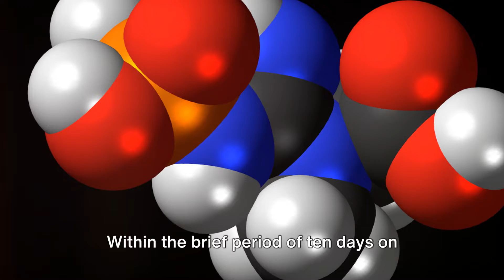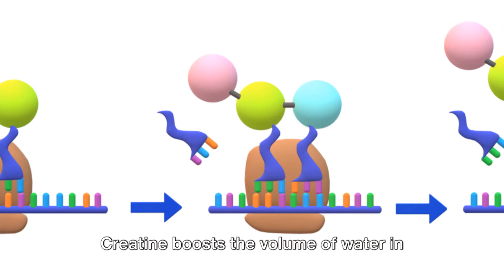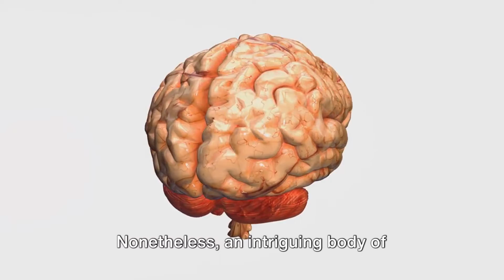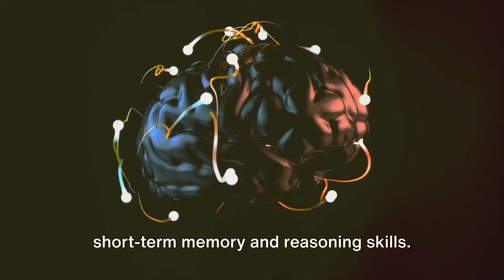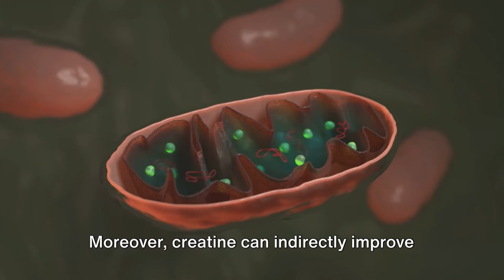What Happens To Your Body After 10 Days of Creatine (Real Impact)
In this thought-provoking video, we delve deep into the fascinating world of creatine intake and its impact on the human body. Join us on an enlightening journey as we explore the effects of 10 days of creatine intake on muscle growth, cognitive benefits, and much more. Discover the science behind this popular supplement and its potential to enhance your overall well-being.

OUTLINE:

00:00:00 Introduction and Muscle Phosphocreatine Levels
00:01:10 Improved Strength and Power Output
00:01:44 Water Retention in Muscles
00:02:49 Quick Energy Availability
00:03:53 Muscle Fullness and Size
00:04:47 Enhanced Exercise Recovery
00:05:39 Increased Anaerobic Capacity
00:06:21 Potential Cognitive Benefits
00:07:28 Individual Responses and Considerations
00:08:18 Improvement in High-Intensity Performance
00:09:29 Summary and Conclusion

Creatine is a popular supplement known for its potential benefits in enhancing athletic performance and muscle growth. Derived from amino acids, particularly glycine, methionine, and arginine, creatine is naturally found in small amounts in foods like meat and fish. It plays a crucial role in providing energy to muscles during high-intensity activities.

Athletes and fitness enthusiasts often turn to creatine supplementation to optimize their performance and muscle gains. Creatine monohydrate is the most researched and commonly used form of creatine, known for its effectiveness and safety.

Taking creatine typically involves a loading phase, where larger doses are consumed initially to saturate muscle stores, followed by a maintenance phase with lower doses. This loading phase is not always necessary, but it can accelerate the benefits of creatine supplementation.

While creatine is generally considered safe and well-tolerated, some individuals may experience mild side effects such as bloating or gastrointestinal discomfort. There's also been some speculation about creatine's potential impact on hair loss, although scientific evidence on this topic remains inconclusive.

Creatine works by increasing the availability of phosphocreatine in muscles, which aids in the production of adenosine triphosphate (ATP), the primary energy currency of cells. This leads to improved performance during short-duration, high-intensity activities like weightlifting or sprinting.

Choosing the best creatine supplement involves considering factors like purity, quality, and form. Creatine HCl (hydrochloride) is an alternative form that may offer improved solubility and reduced stomach discomfort for some individuals.

Ultimately, the decision to use creatine should be made in consultation with a healthcare professional, especially for individuals with pre-existing medical conditions or concerns about potential side effects.

In conclusion, creatine supplementation can be a valuable tool for enhancing physical performance and muscle growth when used responsibly. Understanding how creatine works and incorporating it into a comprehensive training and nutrition regimen can yield positive results for many individuals.